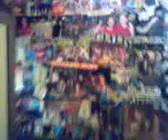ikan cupank kesayangan ku.